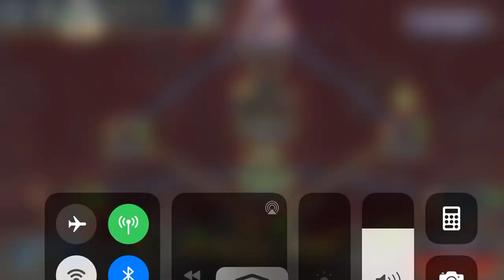Skullgirls, but only girls for Mother’s Day...